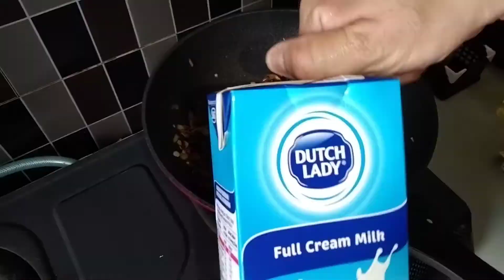Creamy mushroom sauce.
ingredients :
1: - 4 clove of garlic.
2: - 1 medium size Holland onion.
3: - 150g Swiss brown mushroom.
4: - crush black pepper.
5: - 2 cubes of chicken stock.
6: - 1 litre of full cream milk.
7: - corn flour.